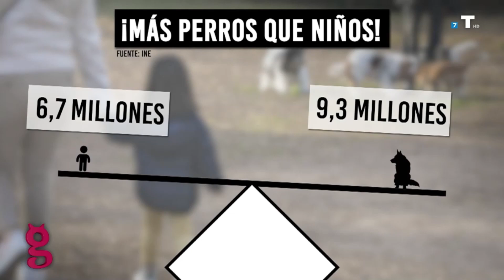ALERTA: la familia de un padre, una madre y sus hijos ya no es mayoría en España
Más del 50% de las familias en nuestro país están formadas por parejas sin hijos o por un solo progenitor con sus niños. Estos datos, facilitados por el Instituto Nacional de Estadística, preocupan seriamente a los sociólogos. Además, hay otra cifra alarmante: en España hay tres millones de perros más que de niños. ¿A qué se deben estos números? ¿Qué consecuencias habrá a largo plazo?